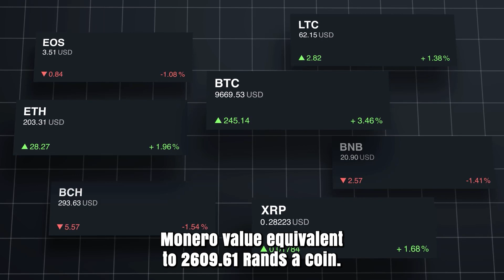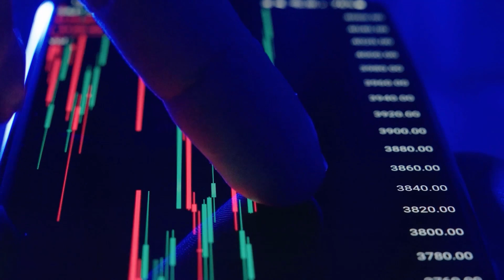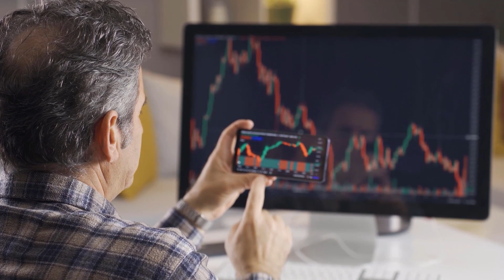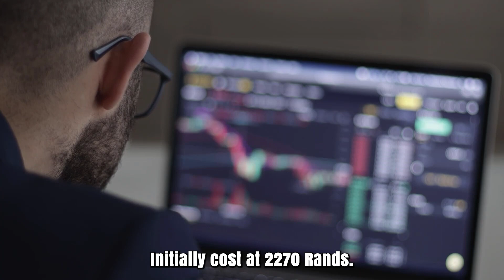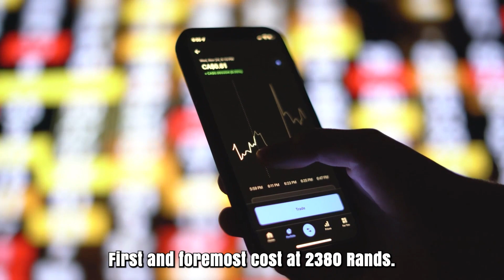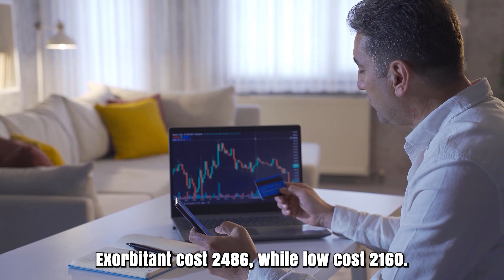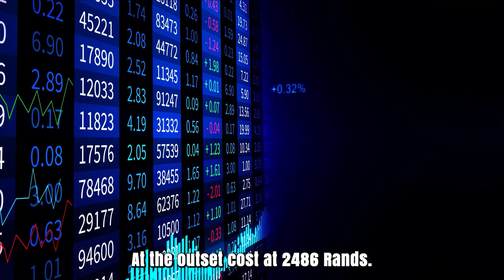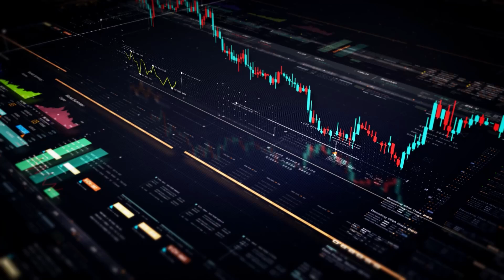MONERO WILL SKYROCKET TO THE MOON ON THIS DATE?? - MONERO XMR PRICE PREDICTION & ANALYSES